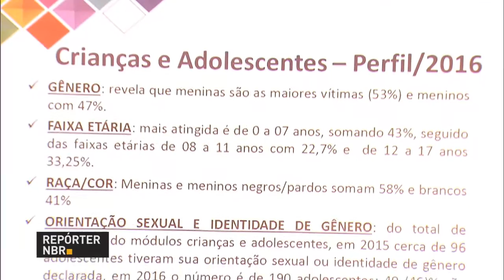Brasil lança campanha contra a exploração e o abuso de crianças e adolescentes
REPÓRTER NBR - 14.02.17: O Ministério do Turismo lançou uma campanha nacional de combate à violência contra crianças e adolescentes no carnaval. Em 2016, o Disque 100 recebeu 77.290 denúncias em todo o Brasil, sendo que 400 denúncias foram feitas durante o feriado de carnaval.